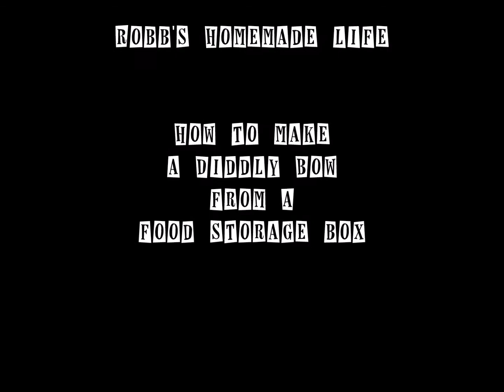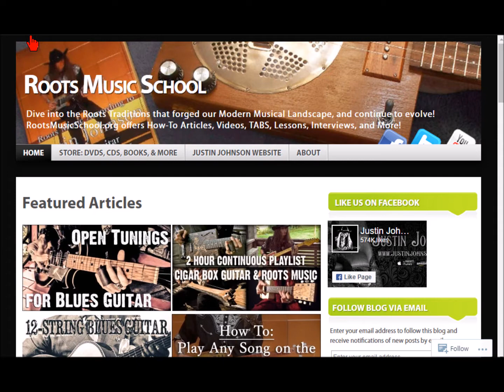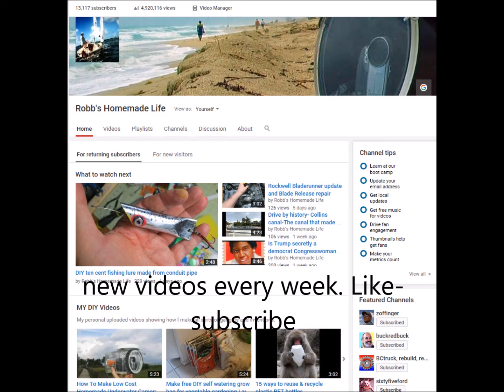DIY 20 minute Diddly Bow from a food storage container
I watched a video on how to make a diddly bow in 20 minutes by Justin Johnson and Blind kiwi. Their video inspired me to make a diddly bow. Justin is one of my favorite guitar players and musicians and Blind Kiwi did a great job in his video making their diddly bow from a cigar box. I did not have a cigar box nor do I have any musical talent or experience. I made my diddly bow from a Rubber Maid food storage box. When I finished it did not sound as good as the one made by Justin and Blind Kiwi, but I have to tell you, even though it sounds pretty awful in comparison to someone who knows what they are doing, I smiled the whole time I was attempting to make a decent sound from it. I recommend you try making your own diddly bow and also that you go watch Justin and BK make and play their 20-minute diddly bow. making sounds with something you conjured up out of scraps is highly entertaining. Give it a try. You won't be able to play worse than I did or have more fun.
My next project should be adding a fan to my Bladerunner so it will blow away the sawdust from the cut line so I can see what I am cutting. I am a bit embarrassed how poorly I cut the wood in this video.

Robb Moffett
 Robb's Homemade life